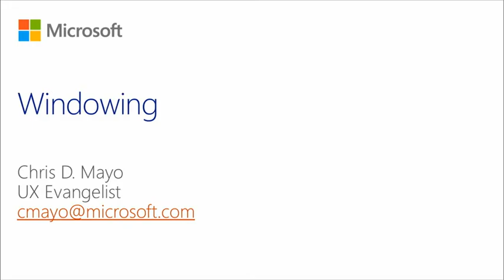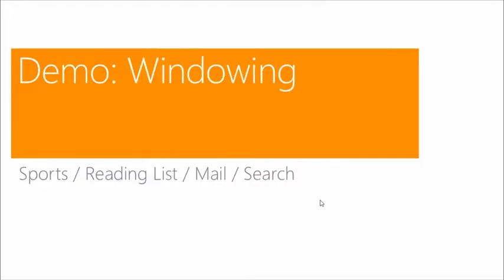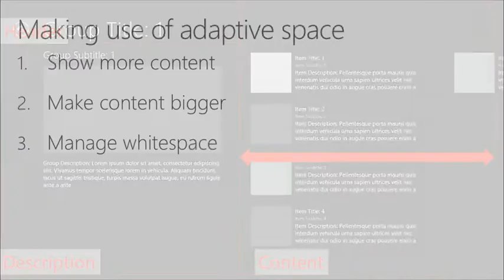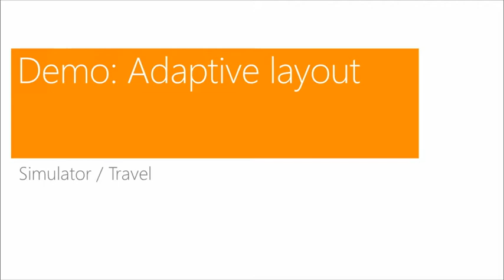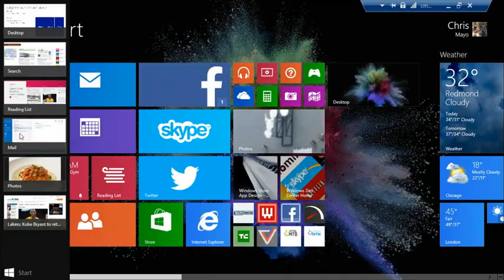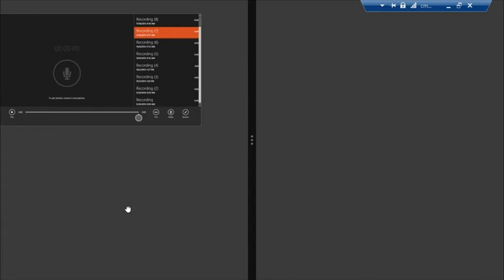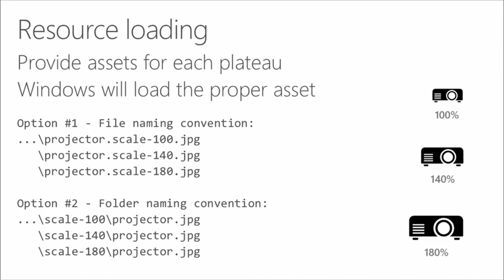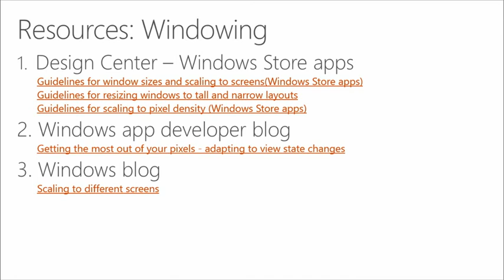Windows 8.1 UX Design, 06 Windowing